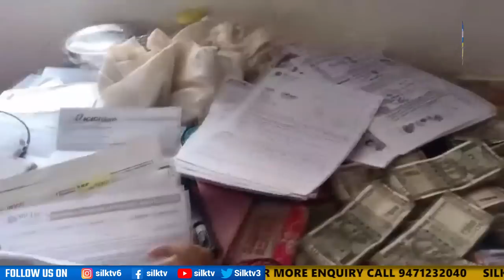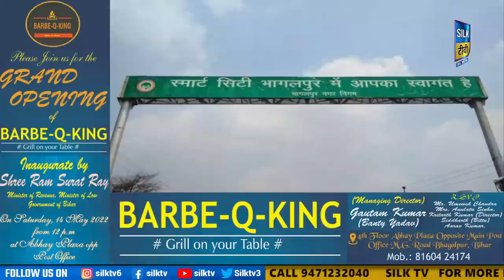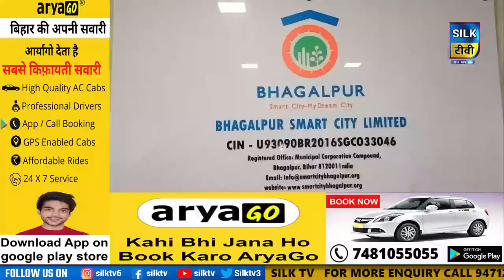SILK TV- जिले की खबरें एक साथ || 04 JUNE 2022